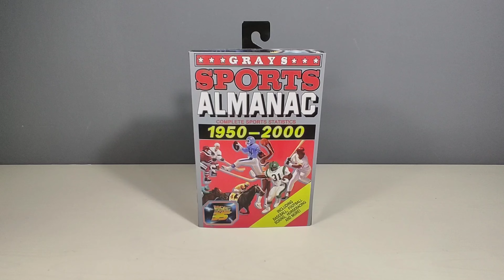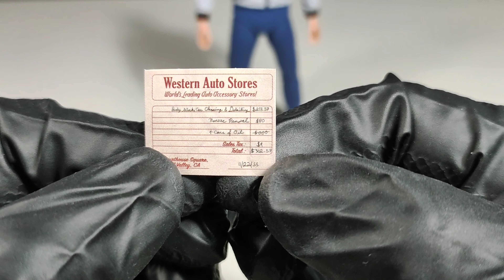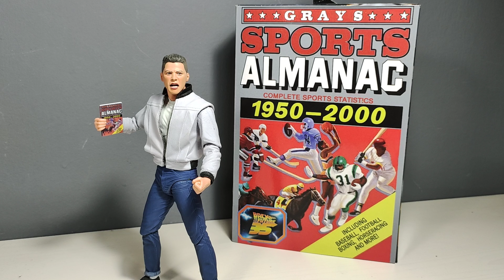Back To The Future II | Biff Tannen 1955 - Neca Review (Recensione)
Direttamente dal secondo capitolo di Back to the future, arriva l'action figure di Biff Tannen targata Neca.

Guardiamolo Insieme!

Buona Visione :-)